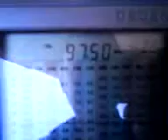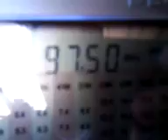DX FM 97,5 Nova Brasil X Mais FM - Recepção em Goiânia-GO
Data: 10/10/10.
Rádio: Mais FM de Itapuranga X Nova Brasil de Brasília.
Equipamento: Degen DE1103